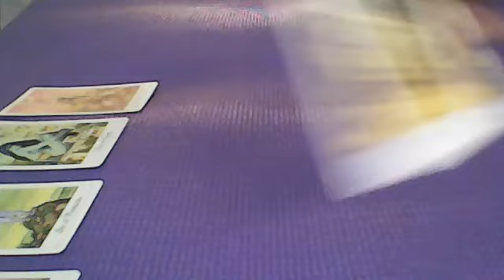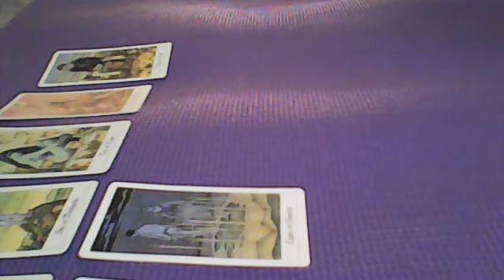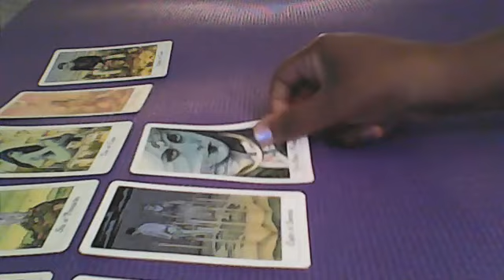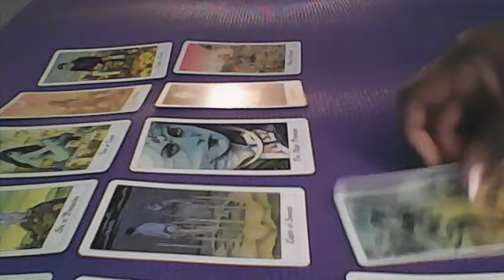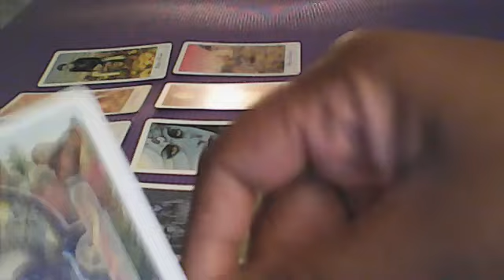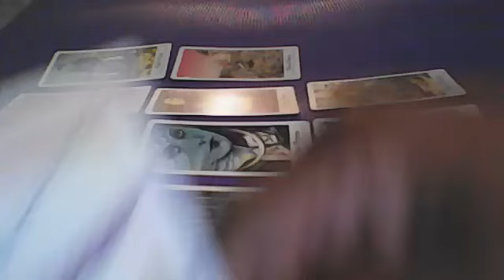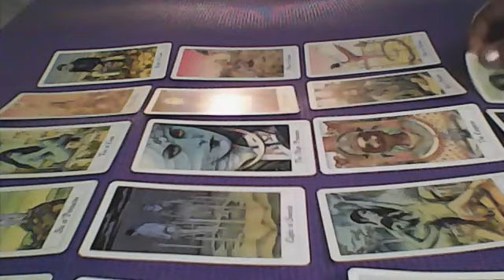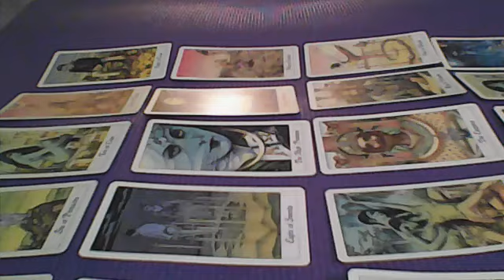LIBRA..A STORY TO TELL..THEY MISS THE BESTY..BEST FRIEND..BEST FRIEND..YOU ARE DEARLY MISSED..